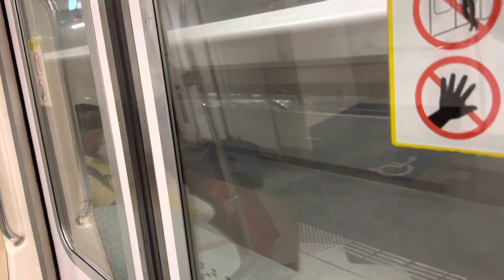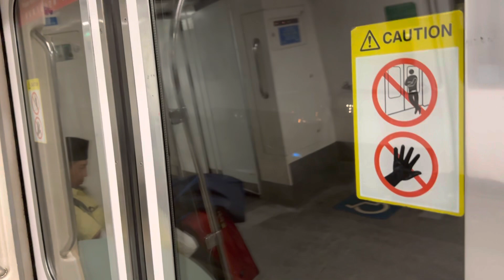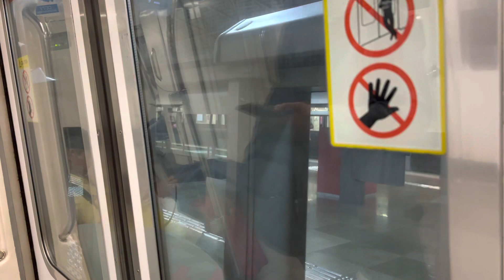SMRT (EWL) Ride on C151 set 083/084 from Gul Circle EW30 to Joo Koon EW29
Taken on 11 March 2023, 2115hrs to 2118hrs
Carriage filmed at: Car 2083 Door A4/B4
Rolling Stock: Kawasaki Heavy Industries C151 083/084
Line to Destination: East-West Line to Pasir Ris
Train Run: TRN 309 (Saturday)
Shift: Full Day; Late Night
Deployed from: Tuas Depot TWD
Withdraw to: Tuas Depot TWD